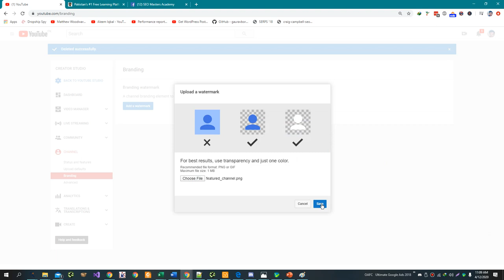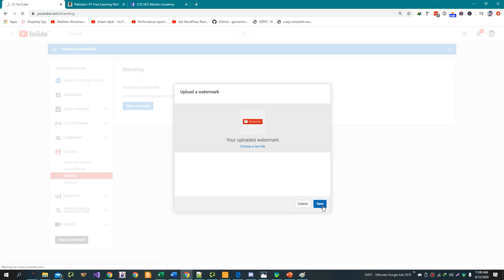How to Add Subscribe Branding Watermark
Sign in to your YouTube account and go to your channel page.

Click on the three dots in the top right corner of the screen and select "Creator Studio" from the dropdown menu.

In the left menu, click on "Branding" under the "Channel" heading.

Click on the "Add a watermark" button.

Upload a PNG or GIF file to use as your watermark. The recommended size for the watermark is 20x20 pixels.

Adjust the placement of the watermark on the video by dragging it to the desired location.

Click on the "Save" button to apply the watermark to your videos.

It will appear in the bottom right corner of the video and will be visible to viewers when they watch your videos on desktop or mobile.

💥💥Vieo Chapters💥💥
00:00 Universal SEO Tool
00:48 Building Dofollow Comment Backlink
03:50 Building Dofollow Forum Backlinks
14:32 Ending

This video includes: